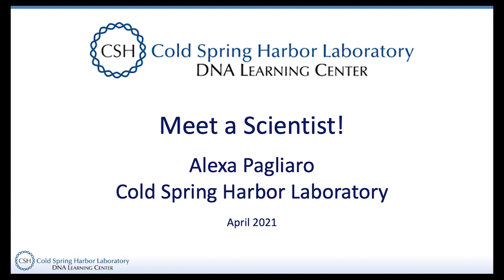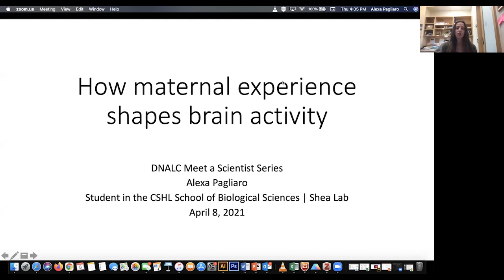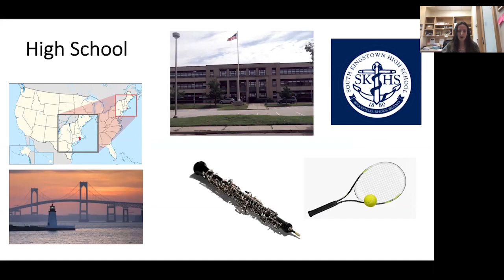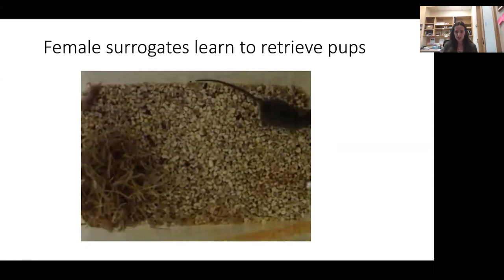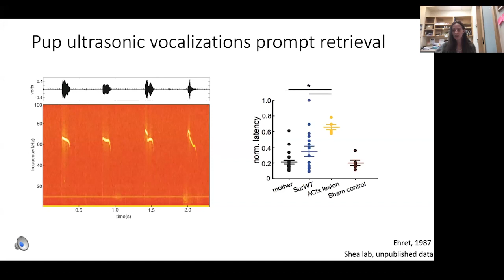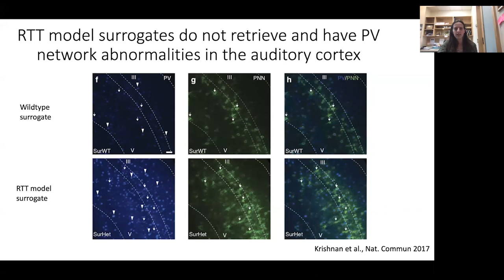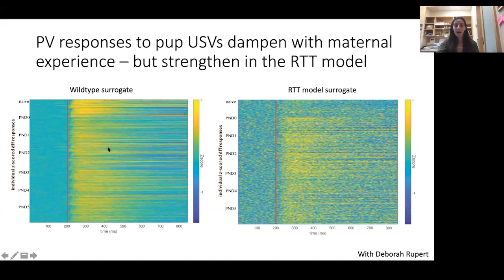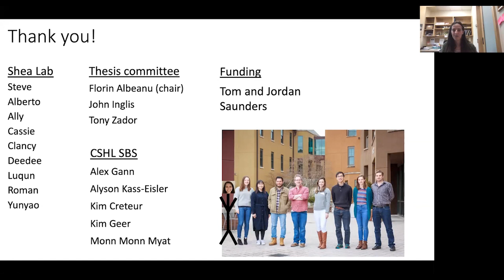Meet a Scientist! - Alexa Pagliaro: How maternal experience shapes brain activity